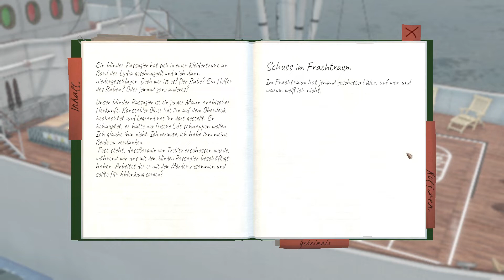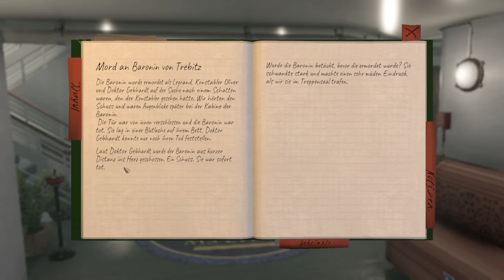The Raven Remastered [07] - Gemeinsame Ermittlungsarbeit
Nachdem Zellner einige Stunden geschlafen hat, ist er wieder Herr seiner Sinne und bereit, endlich die Mysterien des Abends aufzuklären. Dazu durchsucht er das ganze Schiff. Einerseits entdeckt er, dass sich der blinde Passagier im Frachtraum befindet und die Tür vom Officer bewacht wird. Unter Deck in der Krankenstation ist Dr. Gebhard recht wortkarg und kann ihm nur das Nötigste über die Todesumstände der Dame berichten. In Legrands Kabine trifft Zellner jedoch auf den Meisterdetektiv höchstpersönlich, welcher ihm die Geschichte mit der Bewusstlosigkeit glaubt. Und es kann nur Vorteile haben, wenn ein Polizist mit an Bord ist und so erhält unser kleiner Wachtmeister die Aufgabe, bei den Ermittlungen zu helfen.

The Raven Remastered
Vor einigen Jahren war "der Rabe" der berüchtigtste Dieb der Welt gewesen. Er stahl nicht nur unschätzbar wertvolle Güter, sondern galt er auch als Gentleman-Dieb: nie kam es zu Verletzungen während seiner Einbrüche. Doch am Ende hat er sein Ende durch die Hand des Inspektors Legrand gefunden, welcher ihn bei frischer Art erschossen hat.

Die Augen der Sphinx sind die neuste Sensation in der Welt: zwei riesige Edelsteine aus der Zeit der Pharaonen, welche demnächst in Kairo ausgestellt werden sollen. Umso größer ist der Aufschrei, als eines der Augen, welches eine Leihgabe nach London war, in einer brutalen Art und Weise gestohlen worden ist. Am Tatort wird eine Rabenfeder gefunden und Augenzeugen berichten von einer Rabenmaske des Diebes: ist der Meisterdieb zurückgekehrt und geht nun über Leichen?

Um den zweiten Edelstein zu beschützen, wird Inspektor Legrand erneut zu Rate gezogen. Er soll den Transport von Paris über Venedig nach Kairo bewachen. Während der Reise im Orientexpress und auf einem Kreuzfahrtschiff befindet sich eine bunte Mischung aus verschiedenen Individuen, Altersklassen und Ständen. Dazwischen auch der Wachtmeister Zellner, welcher schon immer einmal an einem großen Polizeifall teilnehmen wollte und so die Ermittlungen voranbringt.

Ein interessantes Kammerstück in 3 Episoden aus zwei verschiedenen Perspektiven, welches auch aus der Feder von Agatha Christie stammen könnte.

Schoolyard Spy

The Raven Remastered
Erscheinungsjahr: 2018